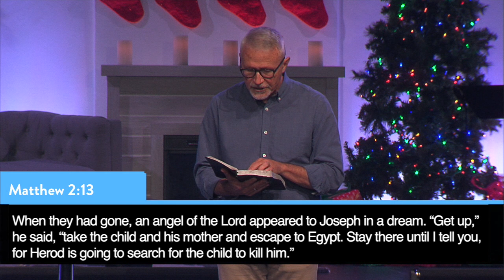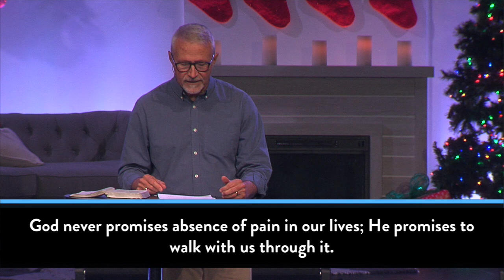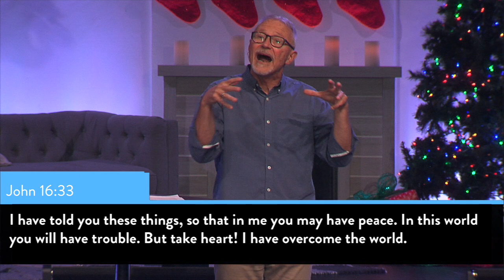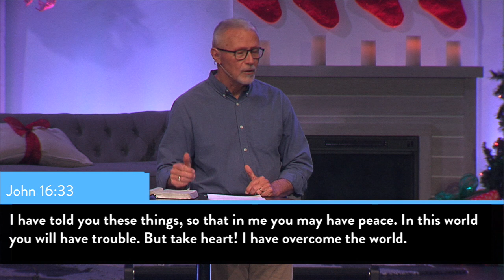God With Us: God In My Pain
Although Christmas can be a time to celebrate with family and friends, Christmas can also be a time that brings up pain. So, what do we do with that? Just because we’re followers of Jesus, we aren’t guaranteed a life free from pain. In fact, the Bible points to many examples of people, including Jesus, who dealt with extreme pain. What we are guaranteed is that we don’t have to face that pain alone. We can celebrate the fact that we worship a God who understands us in our pain, meets us there, and walks with us through it, no matter how long, difficult, or trying that journey may be.